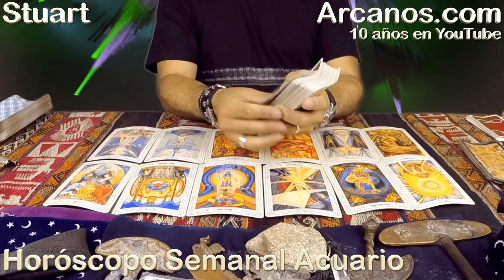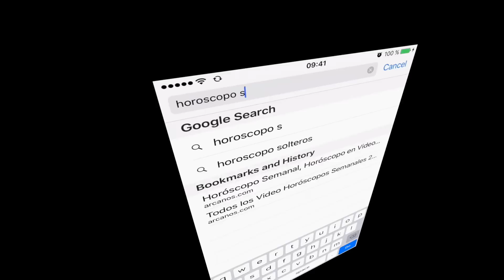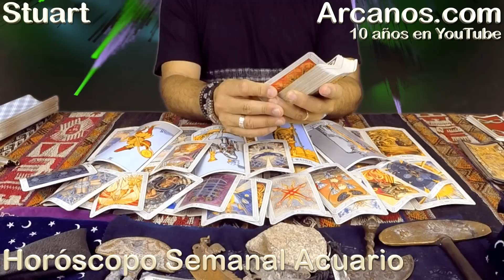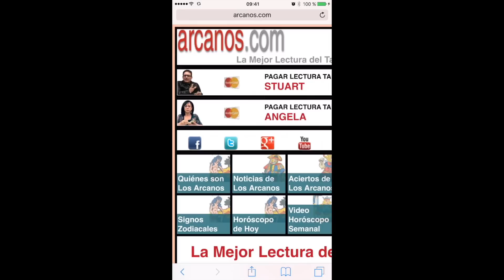ACUARIO AGOSTO 2017-30 Jul al 5 Ago 2017-Amor Solteros Parejas Dinero Trabajo-ARCANOS.COM